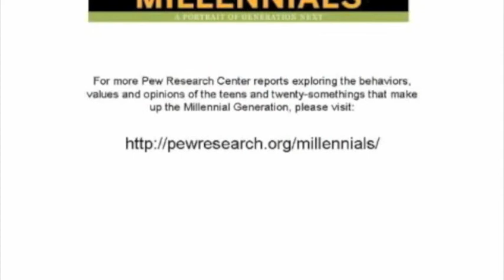Millennials, the Midterms and Beyond Presentation of Findings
This is part of a Pew Research Center series of reports exploring the behaviors, values and opinions of the teens and twenty-somethings that make up the Millennial Generation